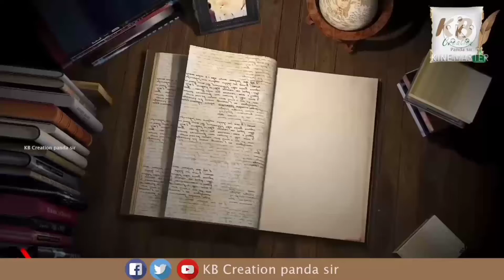New Odia poetry TUME by Nutan kumar Behera, Baripada. KB Creation panda sir.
Tume or Tame is the most important word.it has been affection and love 💕 in our society.tame ati apanara hei thae.lover and beloved use this word. husband and wife use too.best love between them.only can not survive without he and her.it is famlary relationship.so we carry it around.